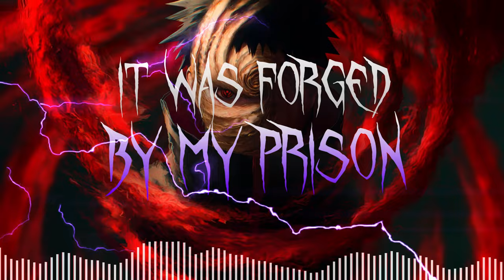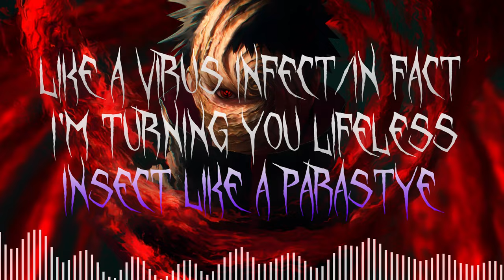"Nightmare Shit" - Growlie (Lyric Video) // Prod. Growlie & Wxrst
Lyrics, Vocals, Recording, Mixing and Mastering by Growlie
Beat by  @wxrst1

Nightmare Shit, full song on Spotify and all Streaming Platforms.
Socials🤳🏼:
My gear:⤵️
⚡INSANE Pocket Cam
⚡GREAT Cam Nikon Z30
⚡JUICY Lense for Z30
⚡EDITING Software
⚡AMAZING Budget Cam
⚡CRISP Lavalier Mic
⚡CLEAN Studio Quality Mic
⚡AWESOME Key Light
Socials🤳🏼:
My gear:⤵️
⚡INSANE Pocket Cam
⚡EDITING Software
⚡AMAZING Budget Cam
⚡CRISP Lavalier Mic